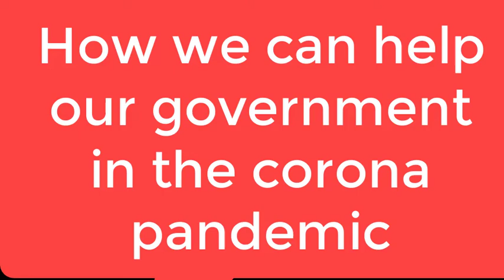how to help government